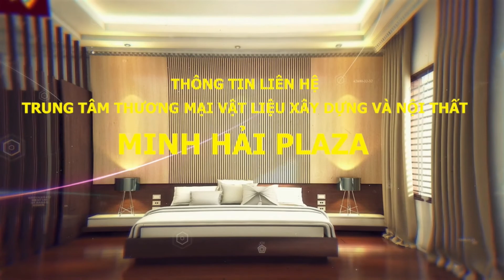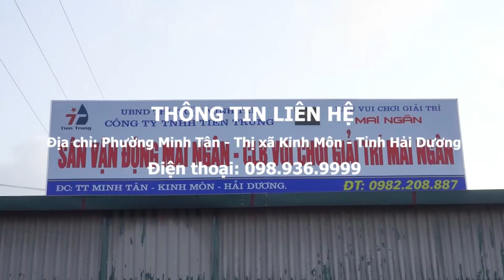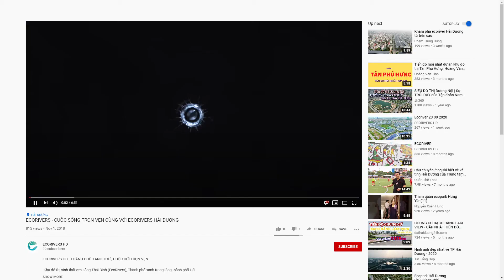🛑 [FULL]: FC. LIÊN MINH ÔTÔ ⚔️ FC. BÌNH DUNG - CUP AGRIBANK 2020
🛑 [FULL]: FC. LIÊN MINH ÔTÔ ⚔️  FC. BÌNH DUNG.
🏆🏆🏆 VÒNG 2 BẢNG C - CHƯƠNG TRÌNH: AGRIBANK ĐỒNG HÀNH CÙNG DOANH NHÂN TRẺ HẢI DƯƠNG RÈN LUYỆN THỂ THAO ĐẨY LÙI COVID_19
⛳️ Sân bóng: ECOPARK HẢI DƯƠNG
🎥 Đơn vị truyền thông
☎️ 0️⃣9️⃣8️⃣9️⃣.1️⃣8️⃣0️⃣.9️⃣8️⃣0️⃣
☎️ 0️⃣8️⃣.1️⃣8️⃣.2️⃣8️⃣.3️⃣5️⃣6️⃣7️⃣